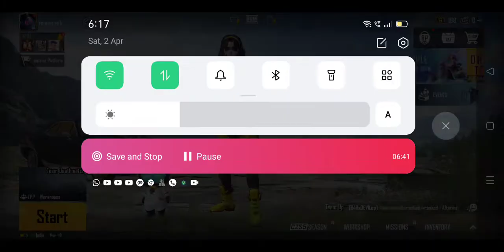bgmi tdm montage